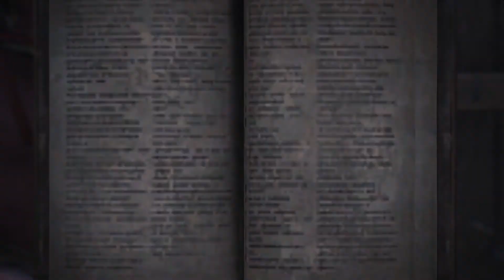Monster Hunter: World Part 11: Having Cat....Mud Fish Tonight!